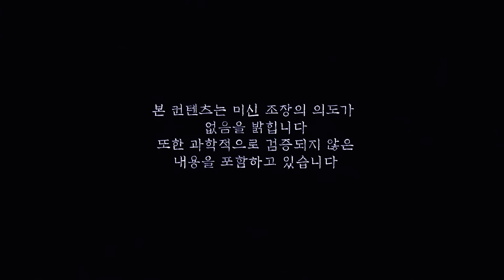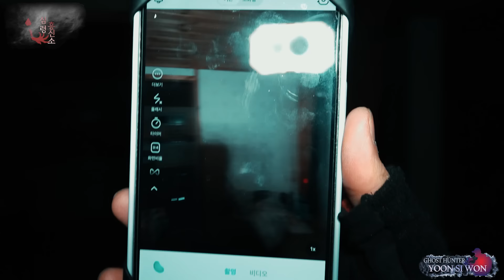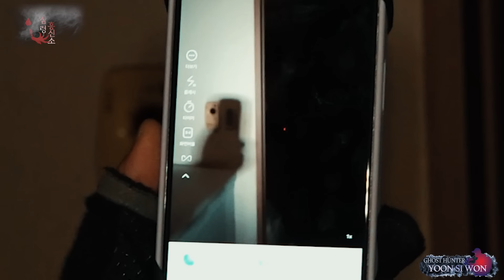(ENG SUB/JPN SUB)새로운 귀신의 등장,팬텀하츠 위기?🏠소리의 집 EP.2[당신의 집에 귀신이 산다 가정방문]haunted